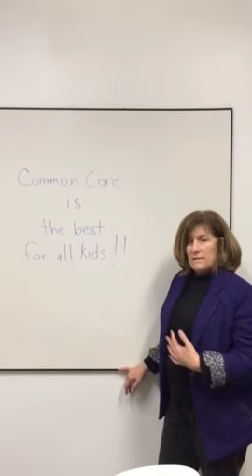Here's how the Common Core State Standards are unifying a school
First grade teacher and E4E-Los Angeles member Laurie Walters shares how the standards are giving teachers and students a consistent theme upon which to build lessons and knowledge.